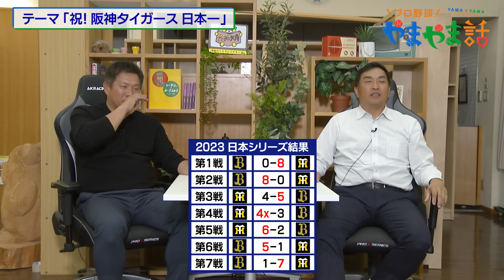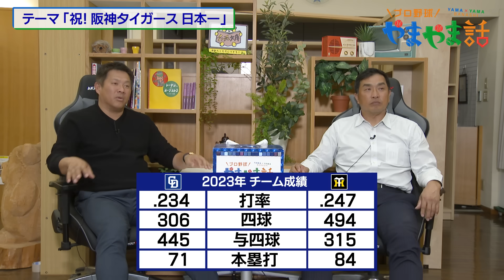山本昌＆山﨑武司 プロ野球 やまやま話「祝！阪神タイガース日本一」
今回のテーマは「祝！阪神タイガース日本一」
オリックスとの関西ダービーを制し、
38年ぶりに日本一を達成した阪神タイガース。
昌さん、武司さんに今年の日本シリーズの激闘を振り返って頂きました。

◆動画情報配信サービス「ロキポ」でも配信中！